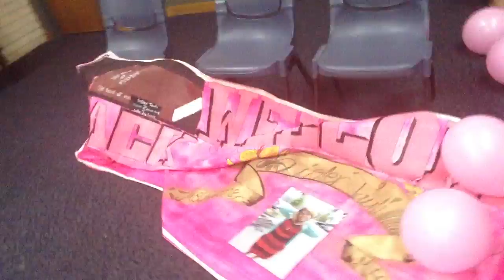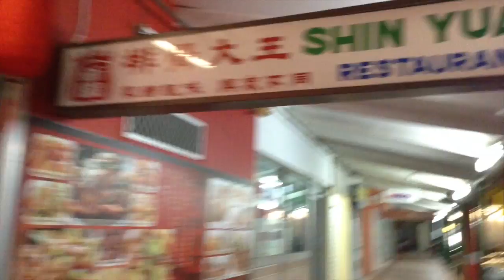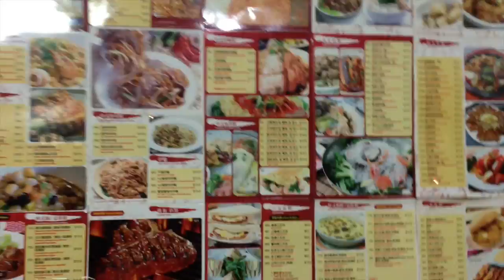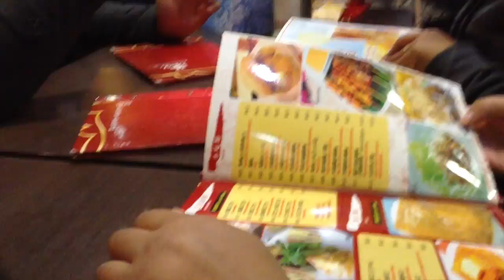STOP SHOWING OFF!!